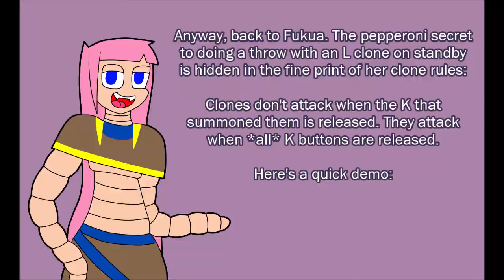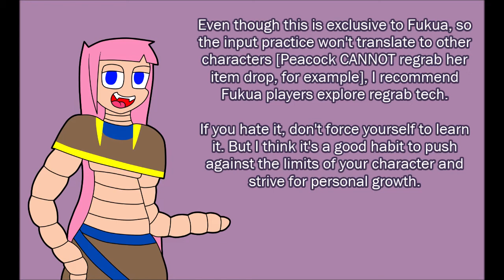Skullgirls Secret Tech EP 0 - Fukua Clone Regrabs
As effective as the Skullgirls tutorial is, there are a surprising number of gaps in the information there. Let's start fixing that.